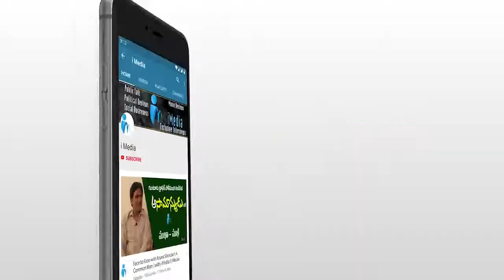Minister Seediri Appalaraju Emotional Speech about YSRCP Followers | AP CM YS Jagan | iMedia